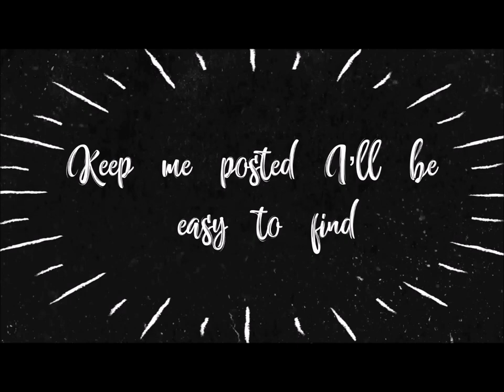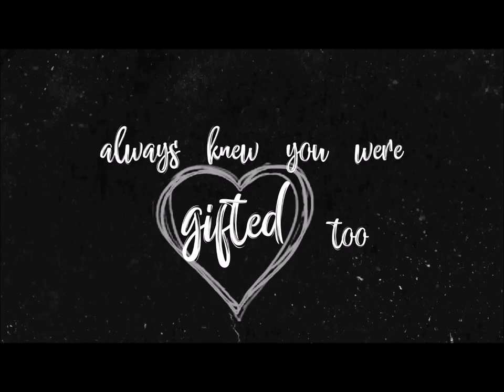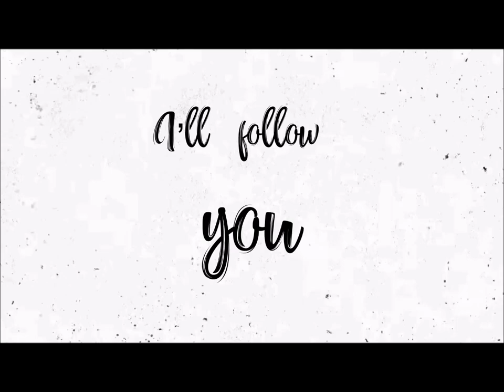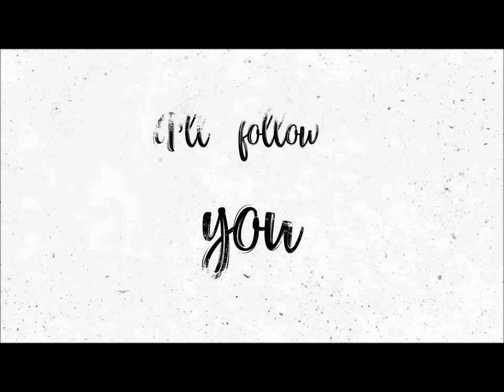I'LL FOLLOW YOU. Original video and song. Frank Lombardo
A melodic singer songwriter pop song about true love and support for that special someone.  Words, music and production by  me. :)  Hope you enjoy! ENJOY!